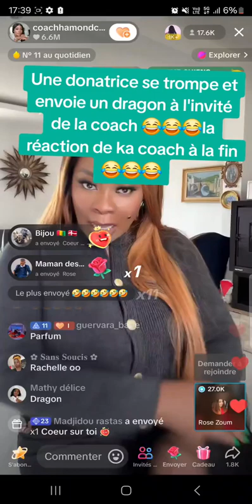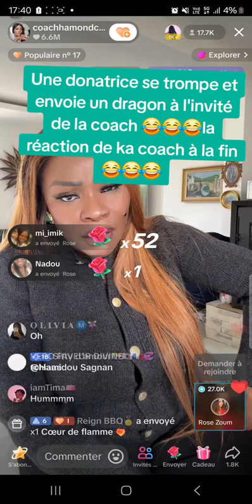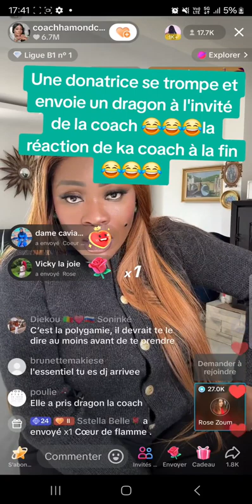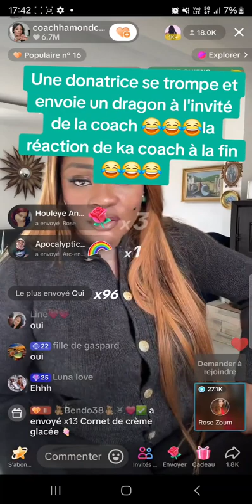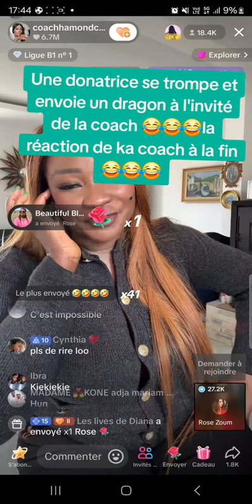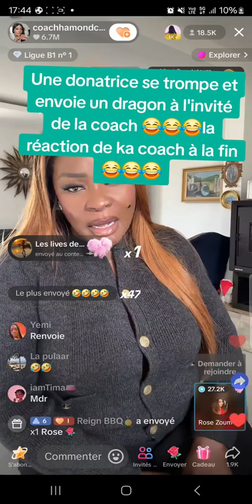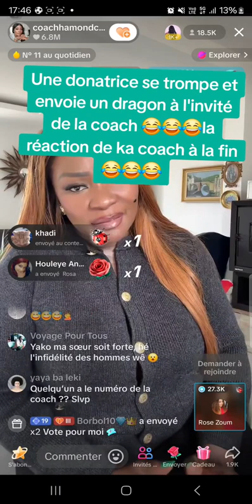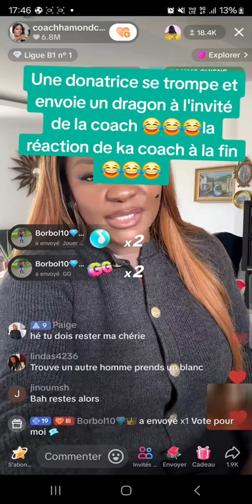COACH HAMOND CHIC REMET MOI MON DRAGON